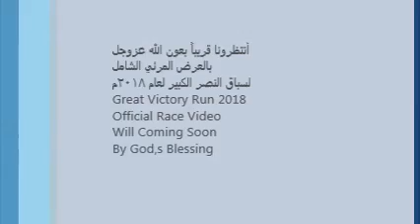مصر والجزائر بسباق النصر الكبير 2018 م / Great Victory Run 2018 Race Highlights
الوصفRun For Victory in Day of Victory To publish peace Around World * Visit / egyrunners.com